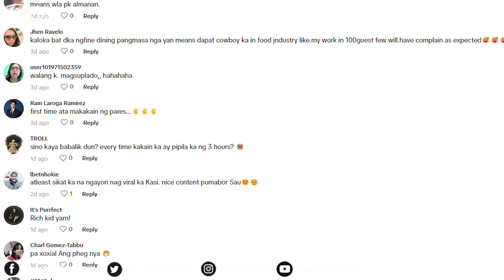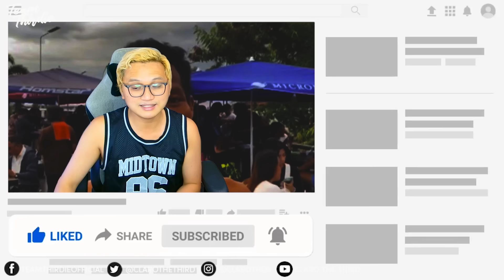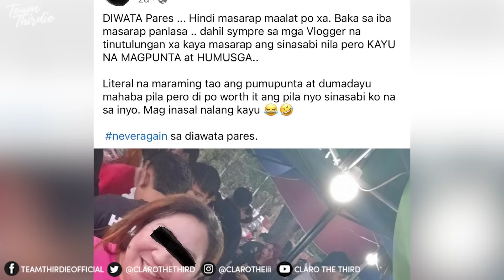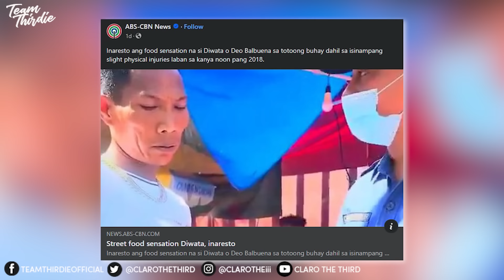Meet "HIWAGA", ang bagong karibal ni DIWATA...